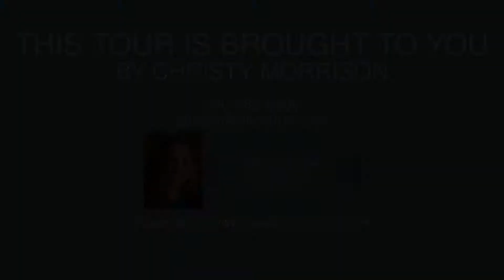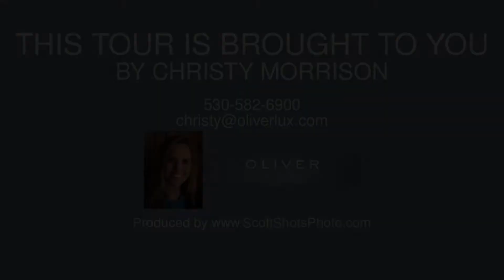705 Conifer, Truckee CA 96161, USA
705 Conifer, Truckee CA 96161, USA

Beautiful Northstar home.